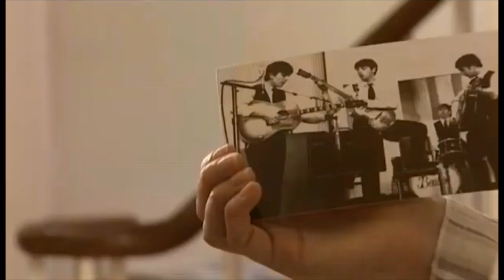آموزش زبان انگلیسی با سریال - قسمت بیست و چهارم - نهایی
برای تماشای ویدیوهای ما در این کانال عضو شوید؛ و برای پیوستن به گروه درسی ما روی لینک های زیر کلیک کنید.
سپاسگزار.

Thankful.

بیشتر بیننده باشید؛